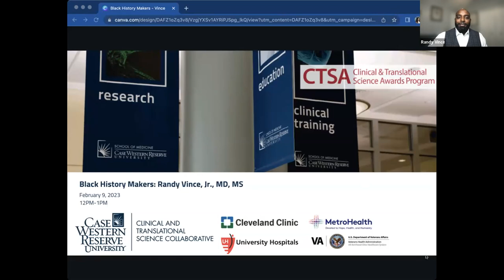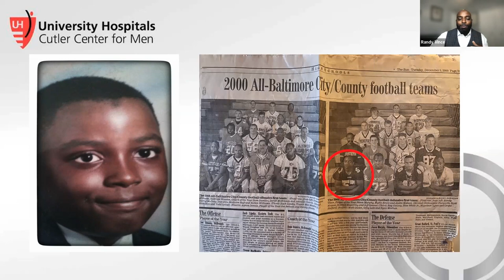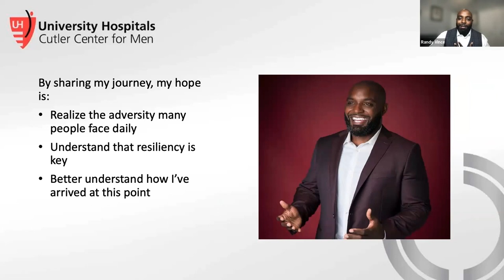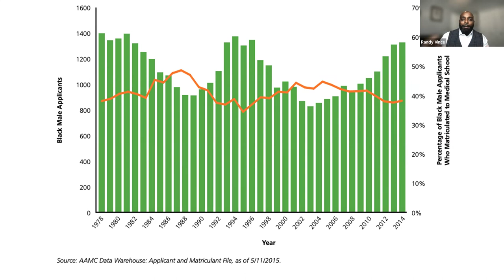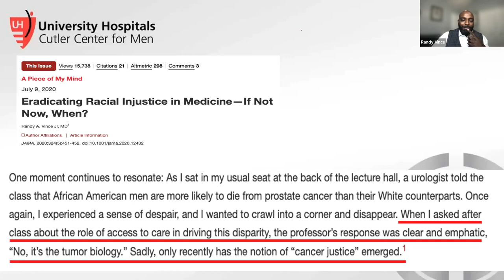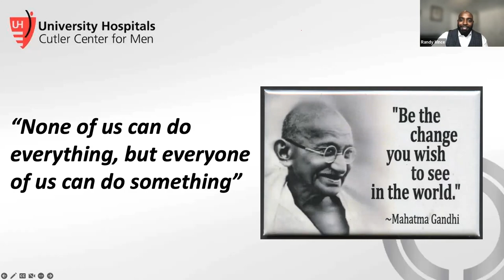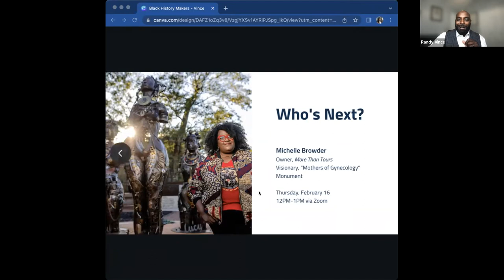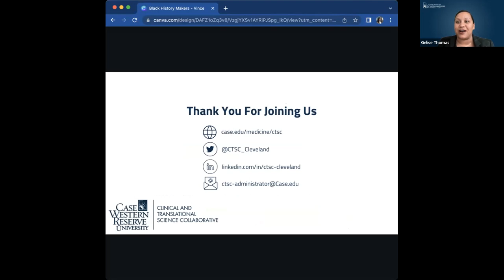Black History Makers 2023: Randy Vince, Jr., MD, MS (02/09/23)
The Clinical and Translational Science Collaborative of Cleveland (CTSC) honors and celebrates Black History Makers--locally and nationally. What makes a Black History Maker? Someone who embodies creativity, innovation, community, and, notably, a connection to research, elimination of health disparities, and advancement of health equity.

Meet our second Black History Maker, Randy Vince, Jr., MD, MS. Dr. Vince is a urologic oncologist at University Hospitals, assistant professor of Urology at Case Western Reserve University, and the Director of Minority Men’s Health for the UH Cutler Center for Men. He was born and raised in Baltimore, Maryland, and as the oldest of four siblings, he developed a passion for athletics. Dr. Vince attended Towson University, where he was a Varsity Letterman in Football. At Towson University, he double majored in MB3 (Molecular biology, Biochemistry, and Bioinformatics) and Chemistry. He later attended Louisiana State University Health Sciences Center in Shreveport, where he earned his M.D. and subsequently completed a Virginia Commonwealth University (VCU) Health Systems residency. He developed a passion for Urologic Oncology after his grandmother's passing in medical school. While at the University of Michigan, he earned a master's degree in computational medicine and bioinformatics. He has a keen interest in using precision medicine to combat the concept of racial biology and evaluate the intersectionality of environmental exposures and gene expression on tumor biology.

Dr. Vince actively participates in research and community outreach events to promote health equity and eliminate healthcare disparities. He has a personal philosophy that he applies to his career and life, leadership through service, and he is extremely excited to serve the people of Northeast Ohio and beyond.